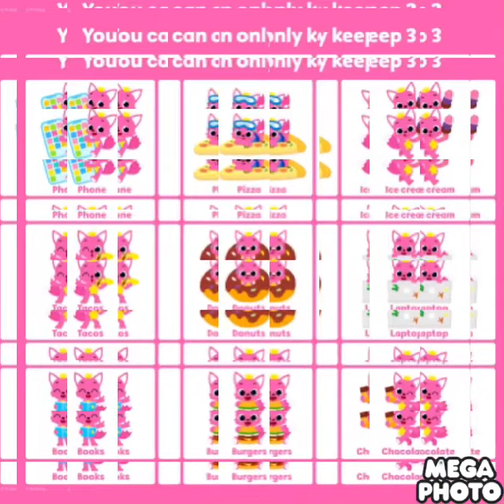PBS Kids Dash Logo Greatest Quality Effects Round 1 Vs Everyone Avs4you Sony Vegas Pro KineMaster